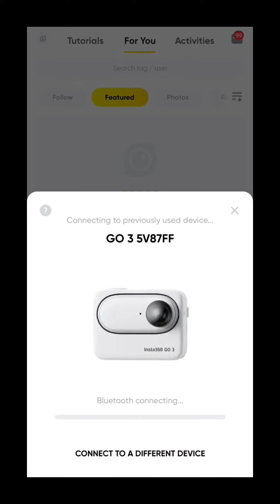How to transfer Insta360Go3 files to your mobile phone